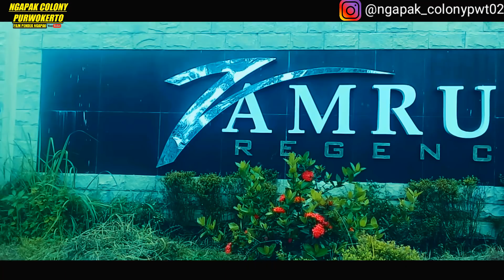ENAK SUSUNYA MAMA | FILM PENDEK NGAPAK PURWOKERTO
hanya untuk hiburan semata mohon maaf bila banyak yg kurang berkenan
karena adegan ini hanya adegan fiktif belaka !!!selamat menonton

film pendek ngapak lucu,
film pendek ngapak tegal,
film pendek ngapak terbaru,
film pendek ngapak romantis,
film pendek ngapak banyumas,film pendek purwokerto, film pendek kebumen,film komedi lucu,
film pendek ngapak,combrote,enak susunya mama,enak susunya,film komedi lucu 2018,

ENAK SUSUNYA MAMA FILM NGAPAK PURWOKERTO